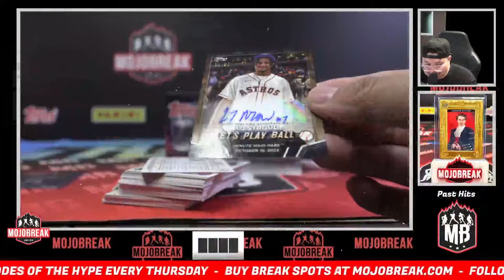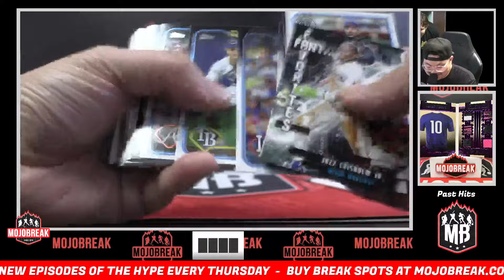BOOM!! CJ STROUD HOUSTON AUTO FROM NEW 2024 TOPPS SERIES 2 BASEBALL!!! STAR QB!!